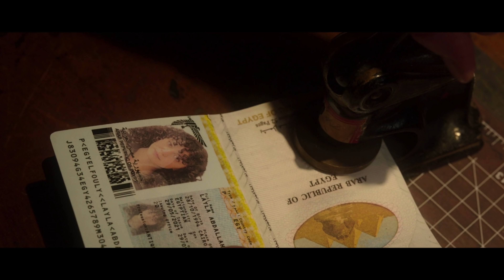Moon Knight🌙 1x03 ANALISI, EASTER EGG E TUTTO QUELLO CHE NON HAI NOTATO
🖥️ Specs Pc by NZXT f

- Case: H510 Elite NZXT
- MOBO: ASUS TUF X570-PLUS Gaming
- RAM: Team T-Force Delta 32GB 3200Mhz
- CPU: AMD Ryzen 9 5959X
- Scheda Video: RTX 2070 ti
- Dissipatore: NZXT Kraken Z63